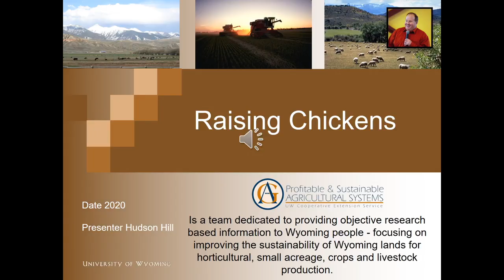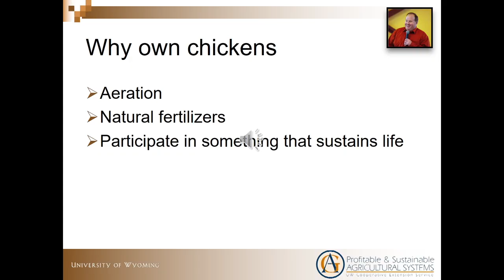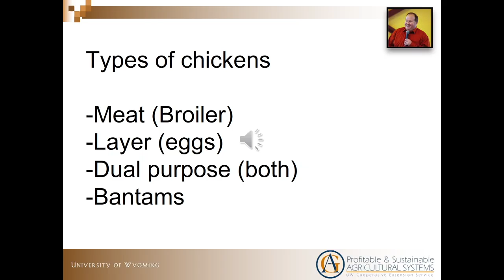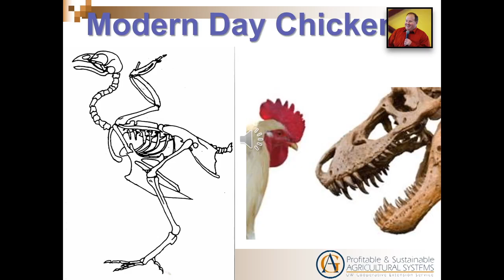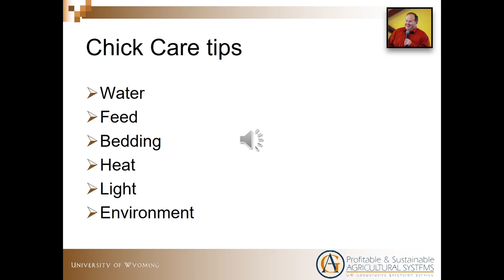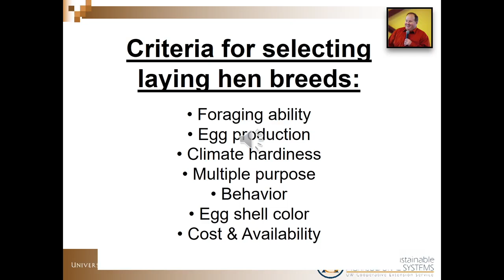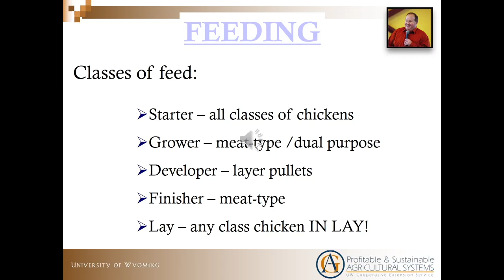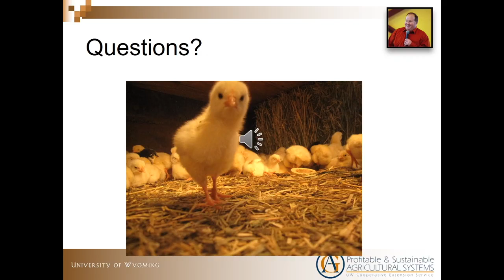Backyard Chicken Raising Made Easy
Learn how to raise your own chickens for eggs or meat.

Incubator I use
Heat Lamp
Feed and water bowls I use
Chick Brooder heater